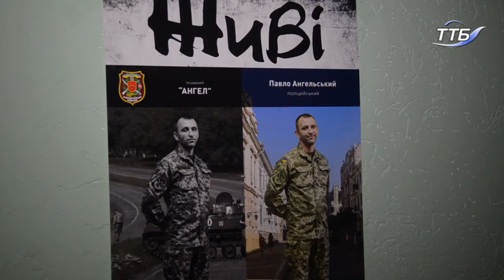На історичному факультеті педуніверситету представили фотопроект з Чернівців "Живі"